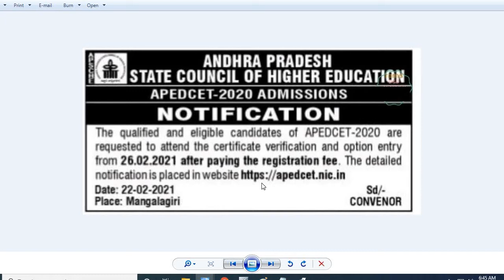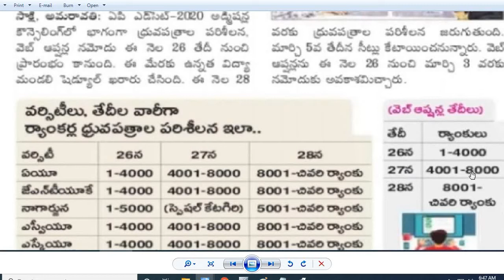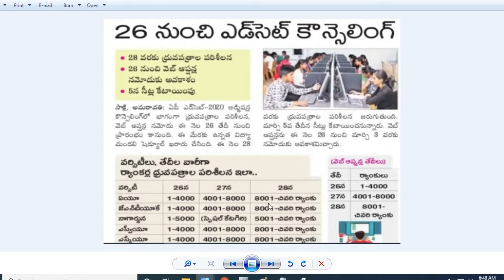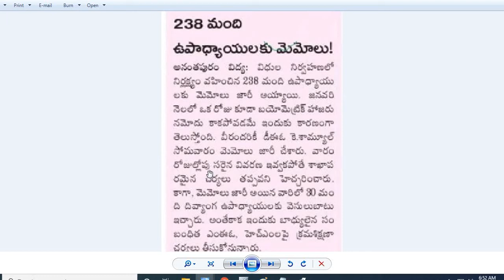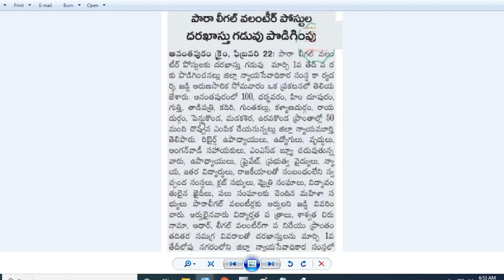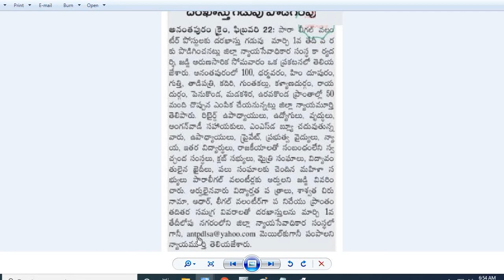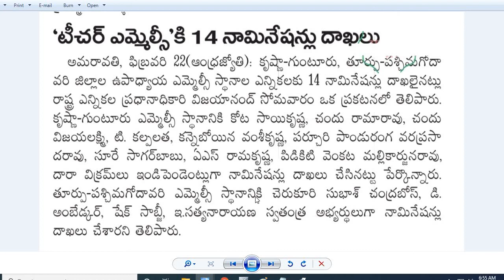AP EDCET COUNSELLING-2020| APSET RESULTS |పారా లీగల్ వాలంటీర్ పోస్టుల దరఖాస్తు గడువు పొడిగింపు|NMMS